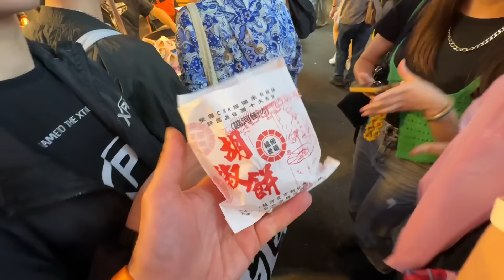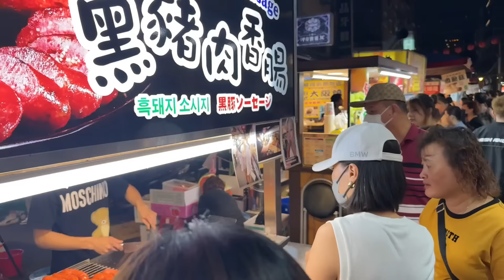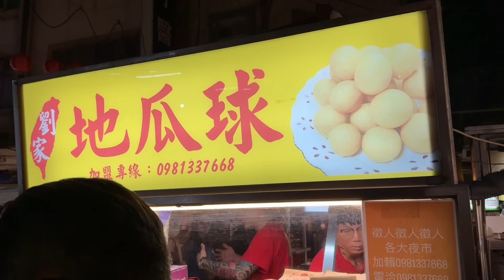Ночные рынки Тайваня! Это невозможно есть! 🤮 Пробуем Вонючий тофу и куриные лапы! 😰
Телефон мастерской в Воронеже 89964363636
Телефон мастерской в Калининграде 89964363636